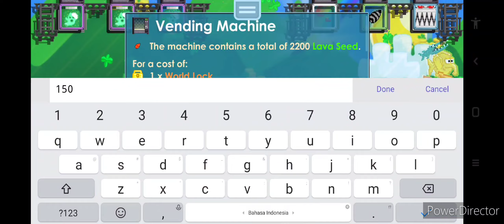Dengan Trick Ini PROFITAN JADI OP *Tanpa Break* Growtopia Profit 2023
i'll Be Posting Lots Of Info There
5x Ur World Locks WITH THIS!!! Growtopia Profit 2023